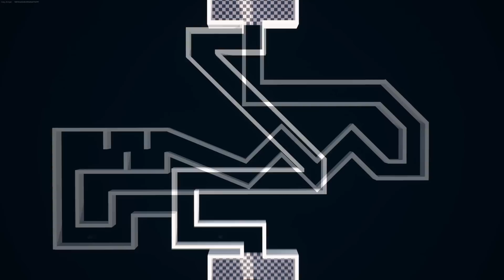しょうじが襲ってくるホラゲーを作った奴がいたんだけどww【FORTNITE/フォートナイト】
みなさんも是非やってみてください！
コードは多分コメント欄で誰か書いてくれるでしょう！

編集：しょうじ
実況：フォートナイト